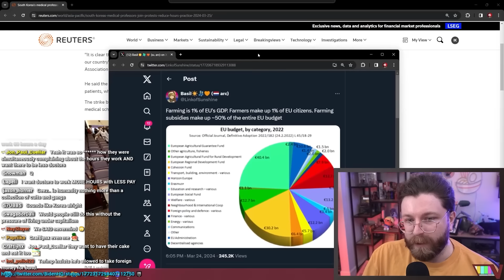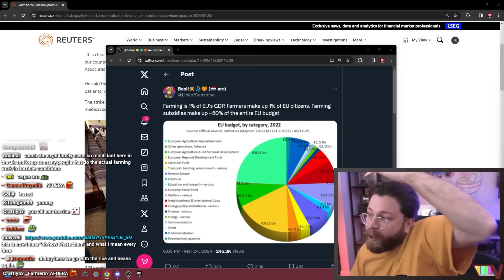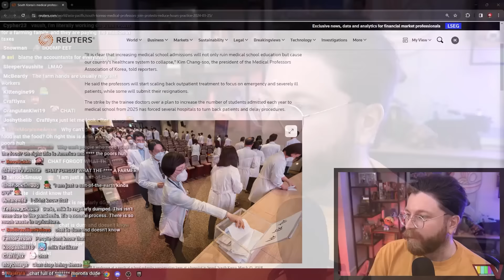THE FARMER RANT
🌟 Other Socials 🌟